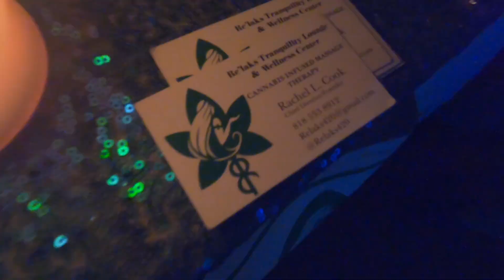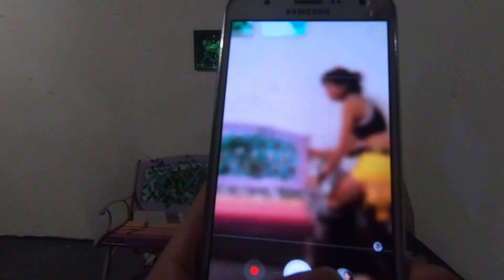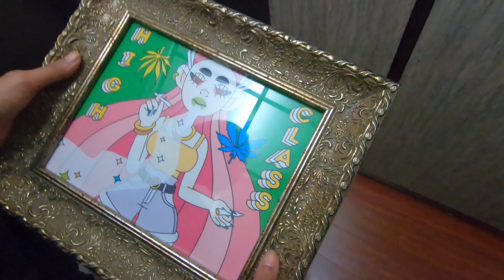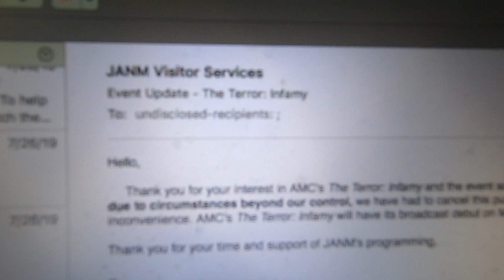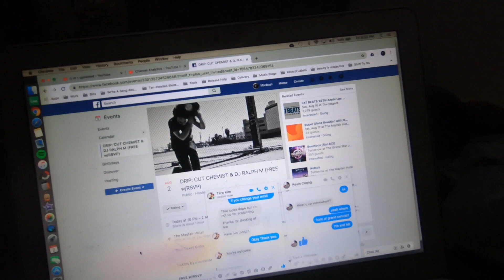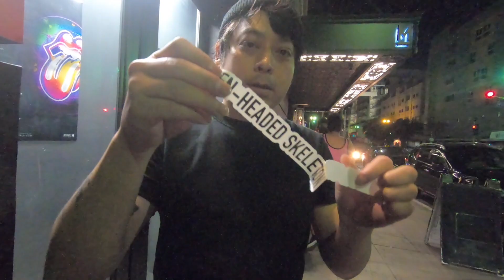Ten-Headed Skeleton - Episode 13 All Birds Born Wingless